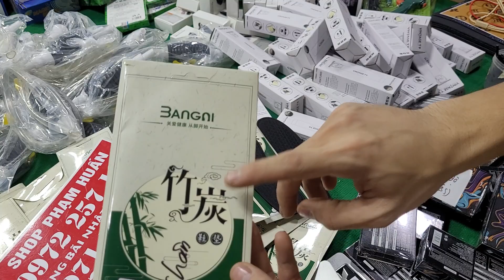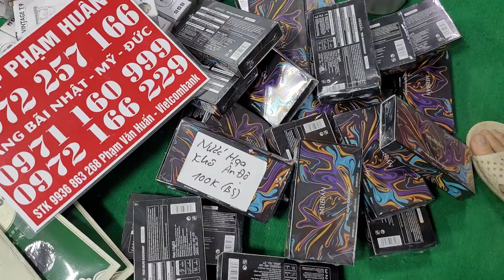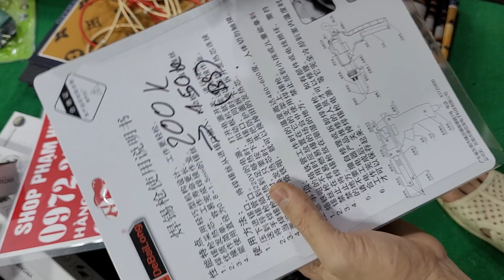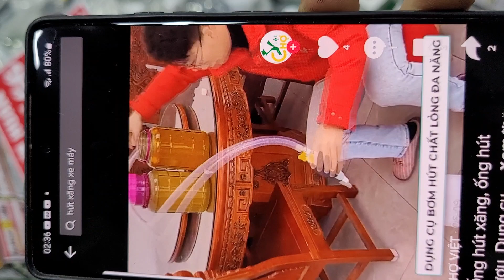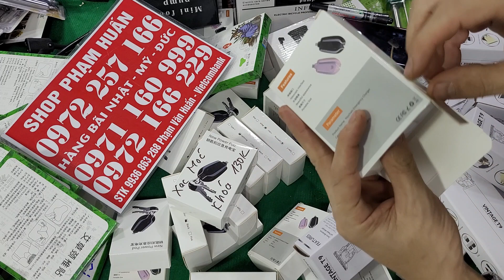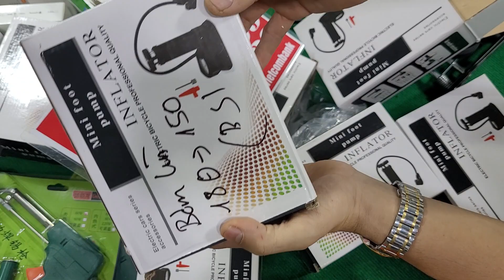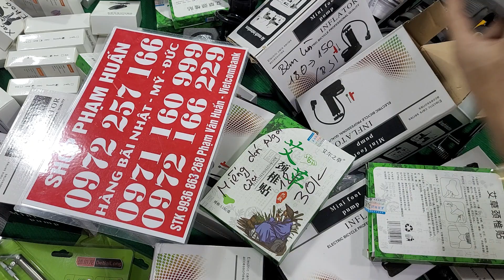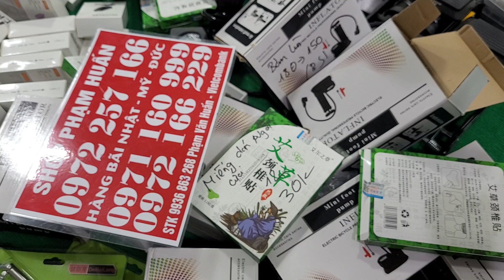hàng bãi nhật, mũi khoan đa năng, nước hoa khô, dây ổ sạc